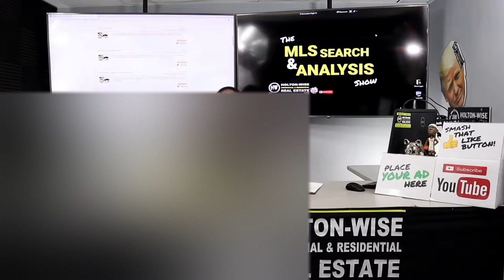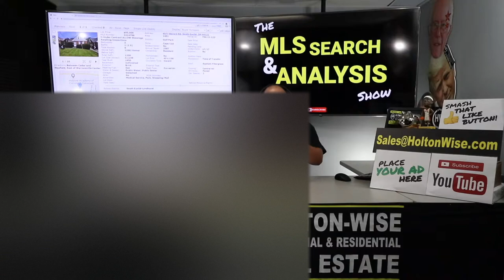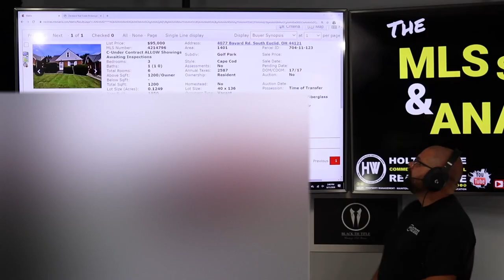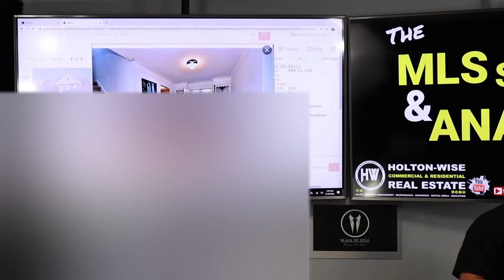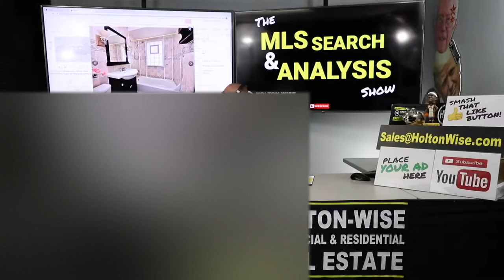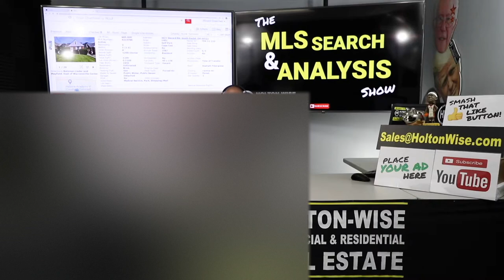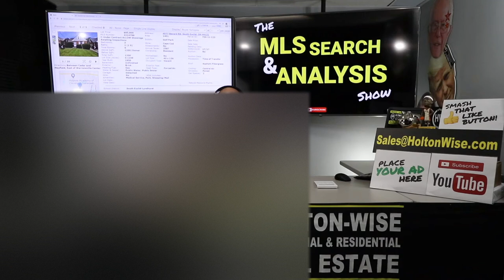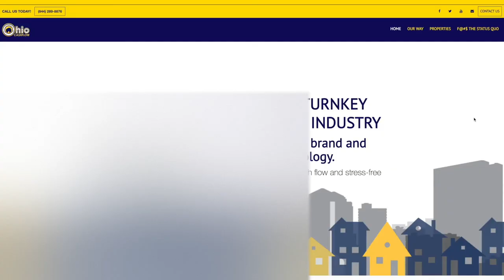Financing your First Rental Property in Cleveland Ohio | MLS Search & Analysis 207 - 4077 Bayard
Financing your first rental property is a little bit different than financing a personal residence. In the 207th episode of The MLS Search & Analysis Show James Wise is working with a first time real estate investor to guide her through the financing process. Many new real estate investors are unaware of the differences in non owner occupied mortgage terms and primary residence terms. James Wise breaks down the differences between financing a non owner occupied home and financing a primary residence. In addition, James Wise provides her with a conservative timeline for when he thinks she should buy her first rental property based upon her current financial situation.

📺 HELPFUL RESOURCES